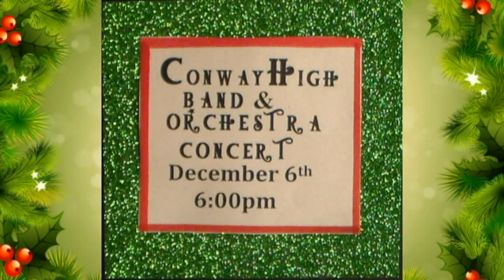Christmas Spirit at Conway High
Produced by the media students at Conway High School.